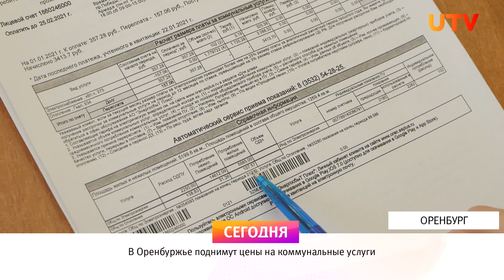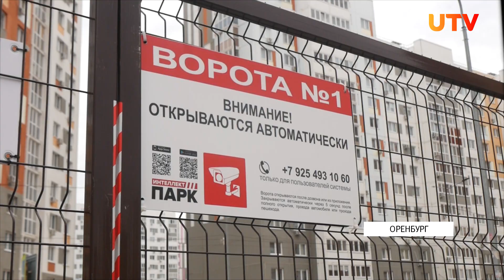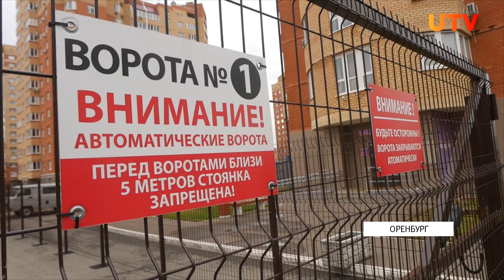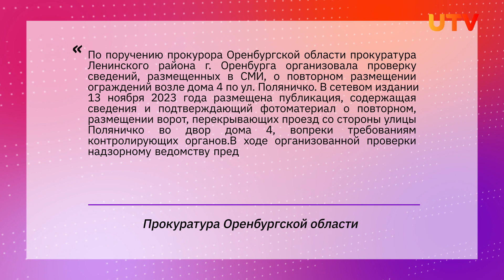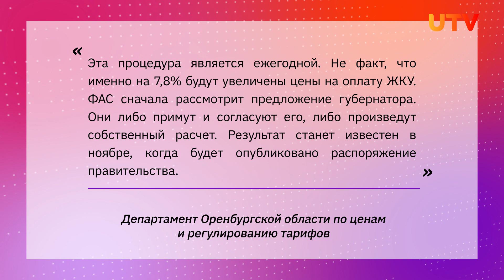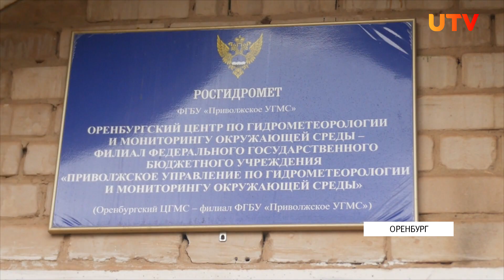Новости Оренбуржья от 14 ноября 2023